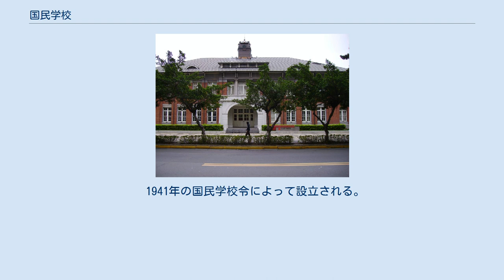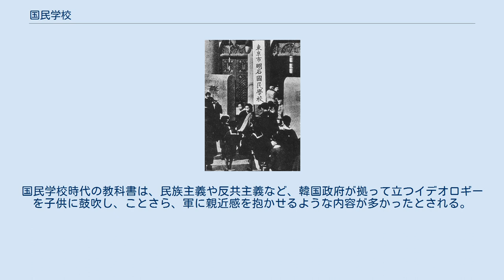国民学校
東京市明石国民学校 （東京都中央区） 現在の中央区立明石小学校 国民学校（こくみんがっこう、旧字体：國民學校）とは、日中戦争勃発後の社会情勢によって日本に設けられ、初等教育と前期中等教育を行っていた学校。
 1941年の国民学校令によって設立される。
教育勅語の教えを奉戴して皇国の道に則って初等普通教育を施し国民の基礎的錬成を目的とし、国家主義的色彩が濃厚に加味された。
 國民學校ハ皇國ノ道ニ則リテ初等普通敎育ヲ施シ國民ノ基礎的錬成ヲ為スヲ以テ目的トス （国民学校令第一条） （1937年7月7日、盧溝橋事件を発端として日中戦争が始まる） 台湾では大日本帝国配下の1941年に設立された。
 独立後も、国民学校（国校と略称）としていたが、1968年に国民小学（国小と略称）に改称された。
 台湾の国民学校。
現在は台北市立第二美術館。
 韓国では、独立後に6・6・4制（のちに6・3・3・4制）を導入したが、金泳三政権時に初等学校と改称される1995年まで、初等教育の6年間を国民学校（クンミンハッキョ　국민학교）と呼称した。
国民学校時代の教科書は、民族主義や反共主義など、韓国政府が拠って立つイデオロギーを子供に鼓吹し、ことさら、軍に親近感を抱かせるような内容が多かったとされる。